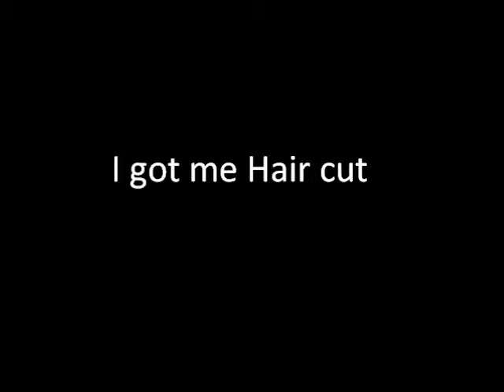Day 315 - Got my hair cut - 12/11/2014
So I went and got me hair cut. YAY!